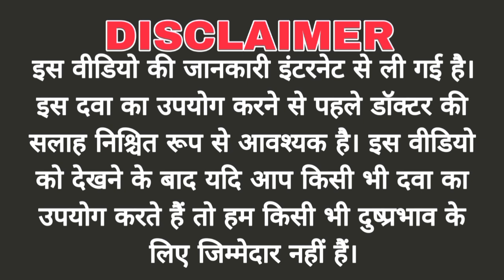Flomist nasal spray use, review in hindi | uses | dose | benefits | Side-effects